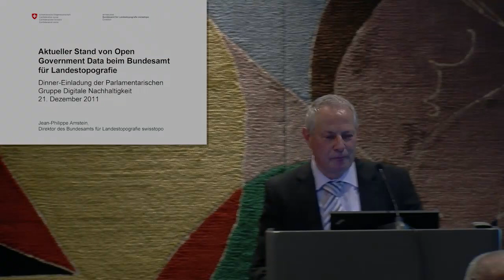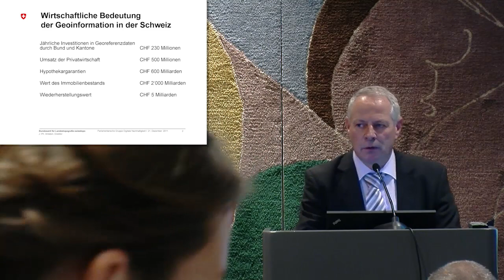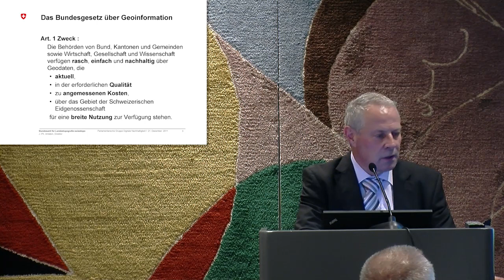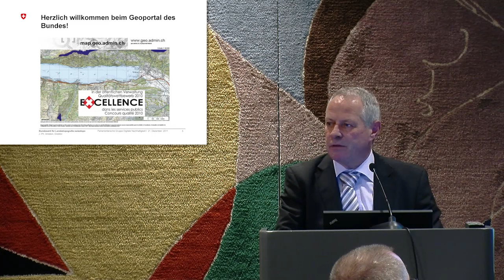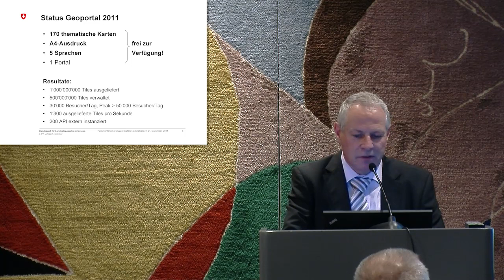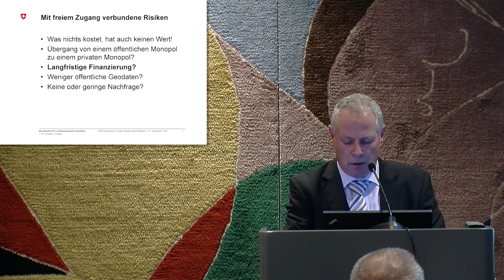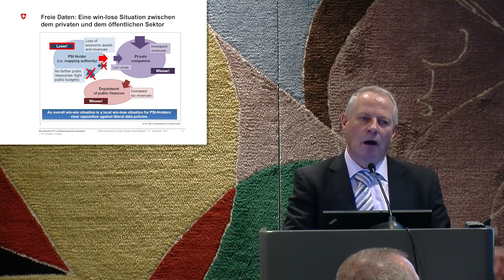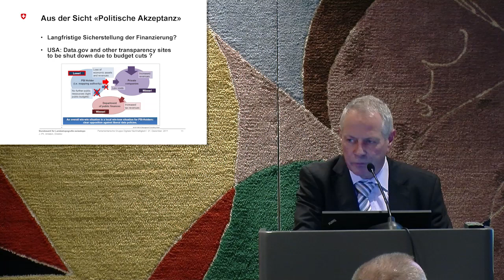Jean-Philippe Amstein, Direktor swisstopo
Jean-Philippe Amstein, Direktor swisstopo: Aktueller Stand von Open Government Data bei der Schweizerischen Landestopografie

Der Direktor der Schweizerischen Landestopografie Jean-Philippe Amstein erläuterte die aktuelle Daten-Situation bei der Swisstopo und wies auf die notwendigen Reformen hin, die für einen vollständigen Wechsel auf Open Government Data notwendig wären: Umverteilung von rund 15 Millionen Franken, welche die Swisstopo jährlich am kommerziellen Verkauf ihrer Daten verdient.

Dinner der Parlamentarischen Gruppe Digitale Nachhaltigkeit, 21. Dezember 2011 in Bern